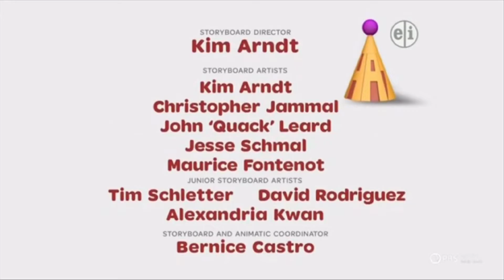January 21, 2023